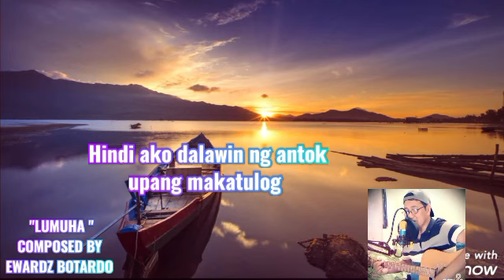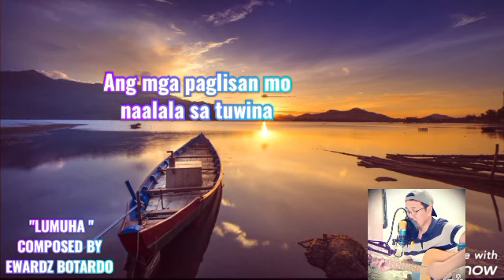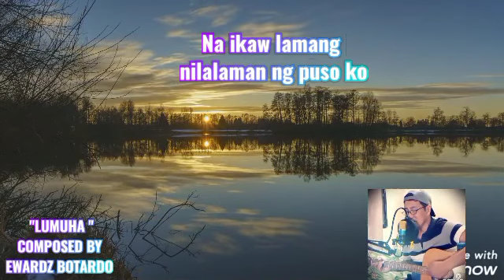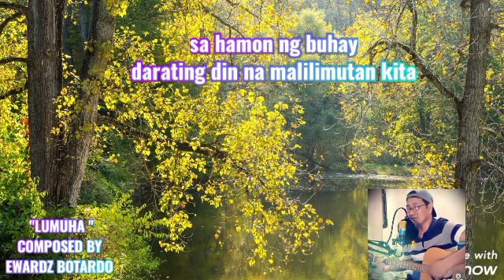LUMUHA | OPM COMPOSED SONG & SUNG BY EWARDZ BOTARDO | LYRICS | tanging magagawa na lamang ay lumuha.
OPM-ORIGINAL SONG COMPOSITION 2021
SONG TITLE: LUMUHA
COMPOSED & SUNG BY EWARDZ BOTARDO
Tanging Magagawa Na Lamang ay  ang LUMUHA
ALL RIGTH RESERVED 2021  @EWARDZ channel
chapters:
00:00 LUMUHA   - COMPOSED OPM SONG BY EWARDZ BOTARDO
04:00 LUMUHA - COMPOSED SONG EWARDZ BOTARDO